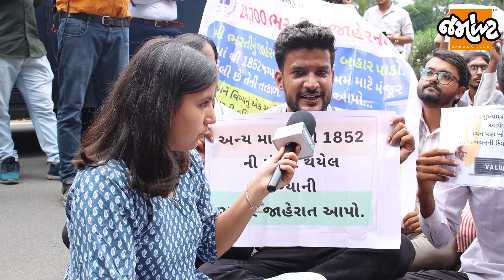ફરી આજે શિક્ષક દિનના દિવસે ભૂતકાળનું પુનરાવર્તન.... TAT TET પાસ ઉમેદવારો ફરી રસ્તા પર ઉતર્યા!